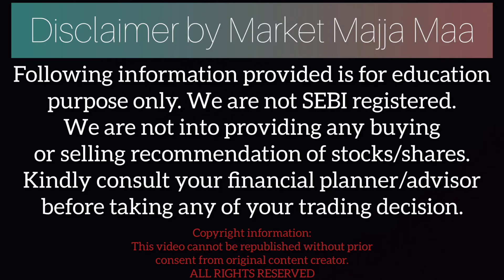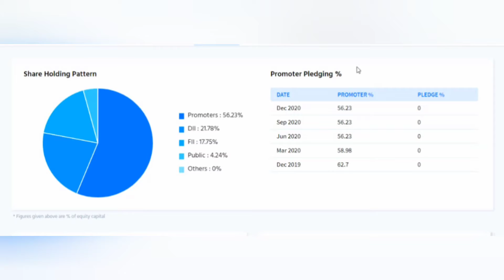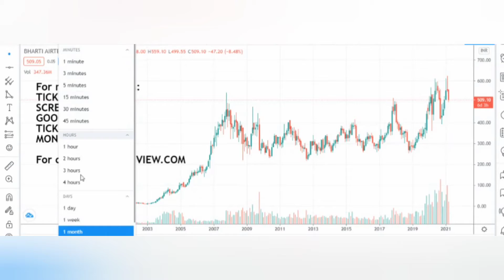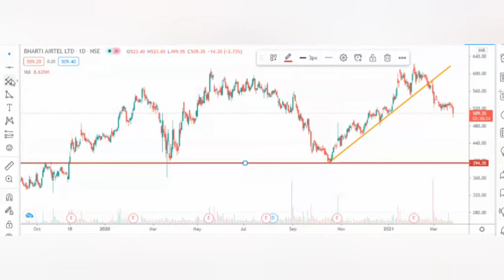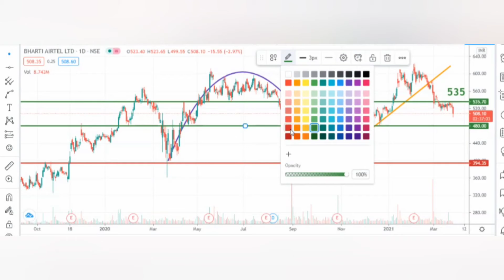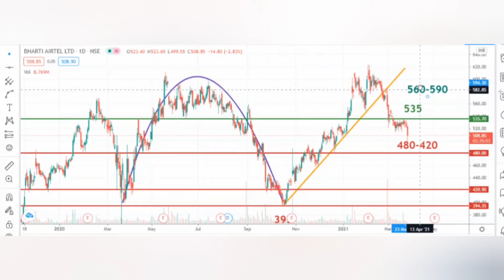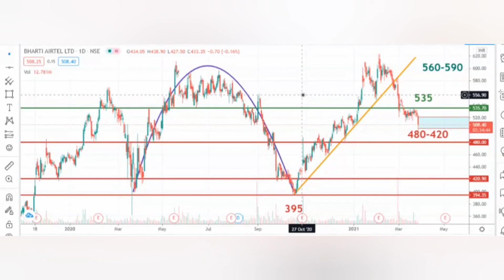BHARTI AIRTEL SHARE ANALYSIS | TARGET RS 590 | MORGAN STANLEY | BUSINESS & SHARE MARKET NEWS